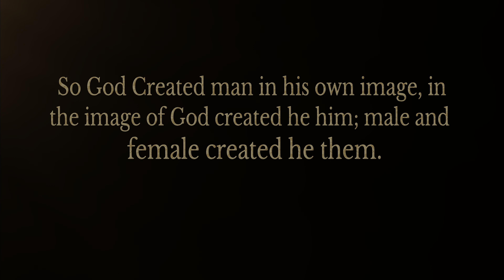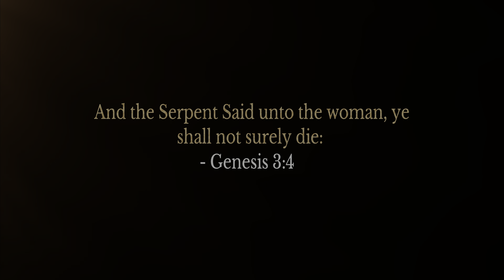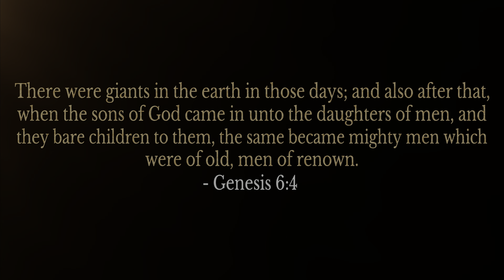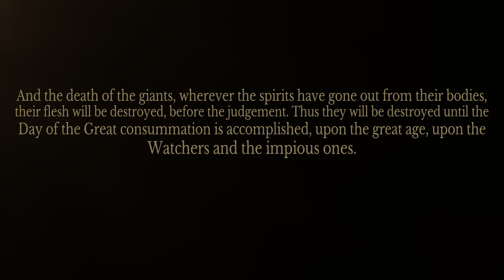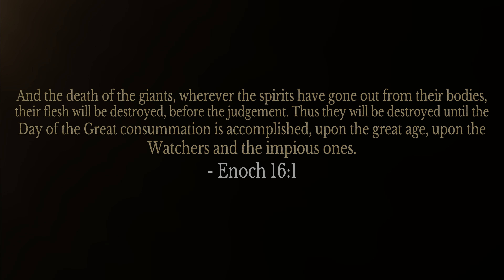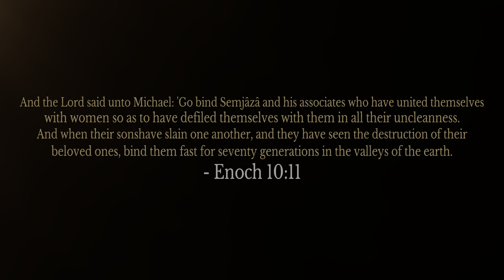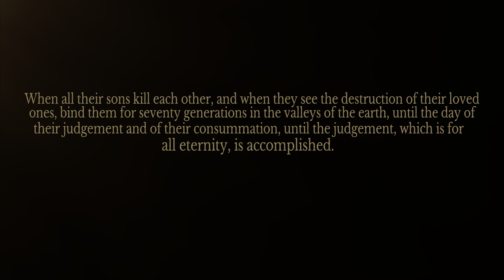Nephilim In Elden Ring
Here is yet another game from software showing the same plot line giants killing each other in civil war. Fallen angels in prisoned and much more.